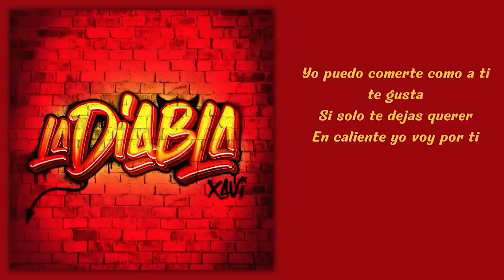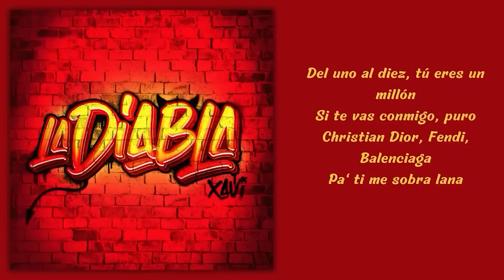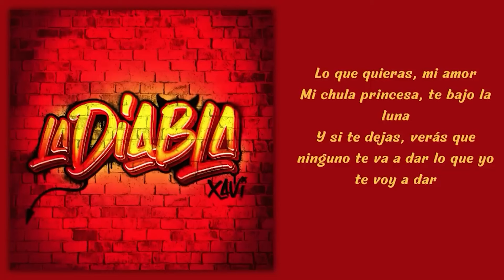[Oficial Audio] La Diabla - Xavi (2024)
[Oficial Audio] Xavi - La Diabla (2024)

Cumbias corridos Nuevos Corridos Nuevos 2024 Fuerza Regida Natanael Cano Rancho Humilde Luis R Conrriquez Gerardo Ortiz Corridos 2024
Corridones mix corridos 2024 Los mejores corridos grupo marca Registrada grupo codiado grupo los de la o legado 7 Corridos Tumbados Natakong bad bunny Abraham Vázquez yahritza Martínez Víctor cibrian corridos viejos markitos toys Alfredo Valenzuela Tony Aguirre 2022 corridos con norteño corridos pa PISTIAR nuevos corridos xavi junior h fuerza regida carin leon calle 24